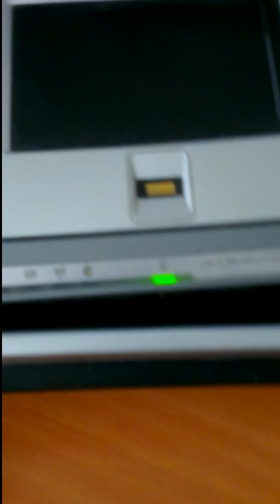HTC One X: Vertical Video Sample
The quality is the same but the sound is not that good.